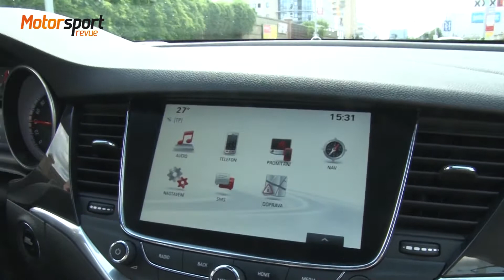Opel Astra 1,6 CDTI - test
Opely Astra patří v České republice mezi dlouhodobě velmi oblíbené vozy. Beztak se ve vašem vozovém parku už taky nějaká verze astry objevila. Testovali jsme tu nejnovější, jež nese modelové označení K. Designéři nezaháleli a tak má řidič kolem sebe prostředí dost odlišné od předchozích verzí. Vedle kladů vás upozorníme také na jednu ne moc příjemnou zvláštnost, které jsme si u této astry všimli.